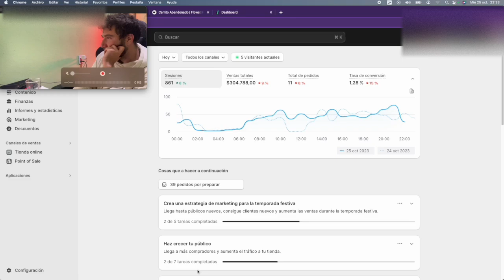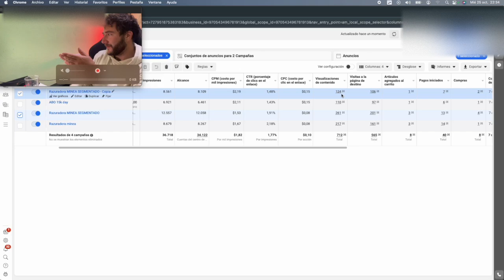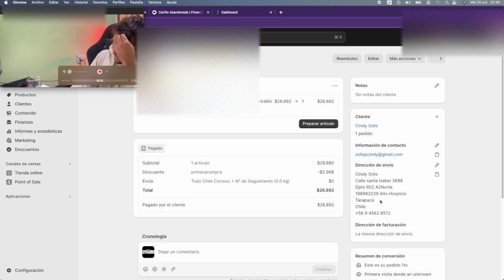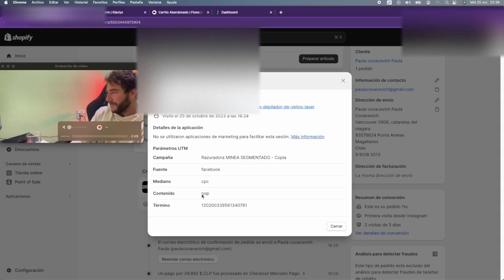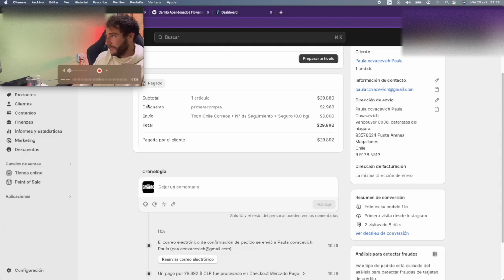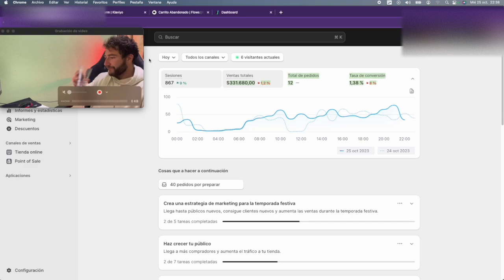Así HAGO DINERO con DROPSHIPPING en Chile | Día 6